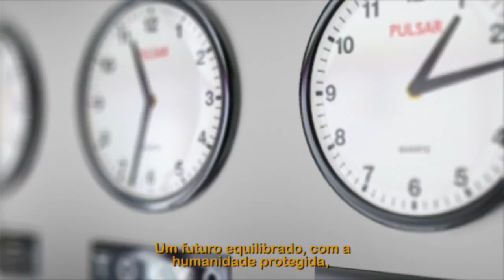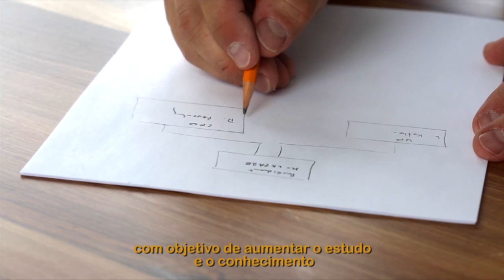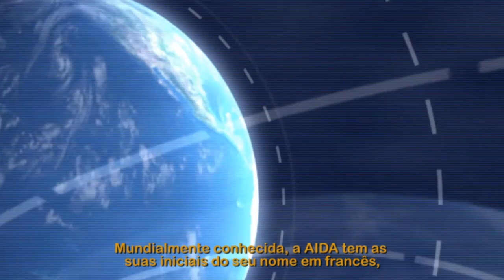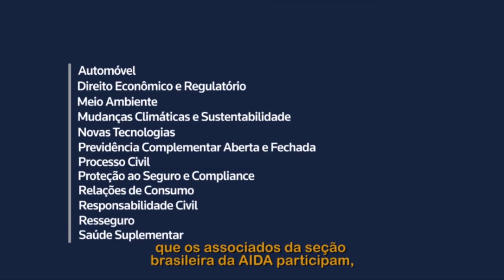[EVENTO] Cerimônia de Abertura do XI Congresso AIDA Brasil